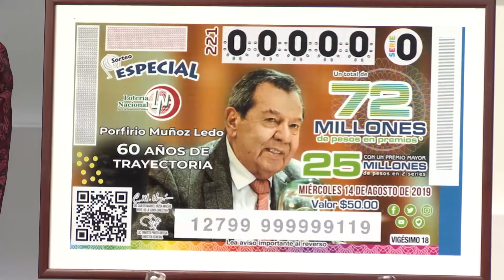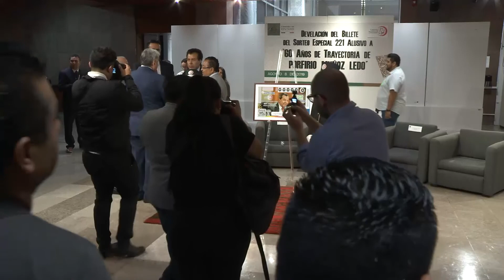Develación billete sorteo especial 221 de la Lotería Nacional | Dip. Pdte. Porfirio Muñoz Ledo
Develación del billete del sorteo especial 221 de la Lotería Nacional, alusivo a los 60 años de trayectoria de Porfirio Muñoz Ledo. Se contará con la asistencia de la vicepresidenta de la Mesa Directiva, Dolores Padierna Luna; de la Secretaria General, Graciela Báez Ricárdez; del Contralor Interno, Jorge Torres Castillo y del director general de Asuntos Jurídicos, Genaro Vásquez Rodríguez, de la Cámara de Diputados; así como del director general de la Lotería Nacional y Pronósticos para la Asistencia Pública, Ernesto Prieto Ortega.